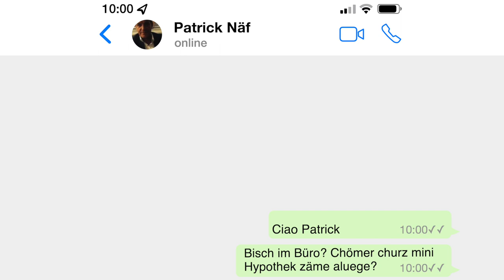Welche Hypothek ist heute für dich die Richtige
Hypothekenmodelle gibt es viele. Doch welche solltest du in Zeiten des Tiefstzinsumfeld abschliessen?

In einer neuen Videoreihe zusammen mit Patrick Näf von hypothenkenberatung.ch bin ich genau dieser Frage nachgegangen.

Wöchentlich laden wir ein neues Video zum Thema Wohneigentum und Finanzierung hoch.

Video aufgenommen mit:

Canon M50
Rode VideoMic Pro+